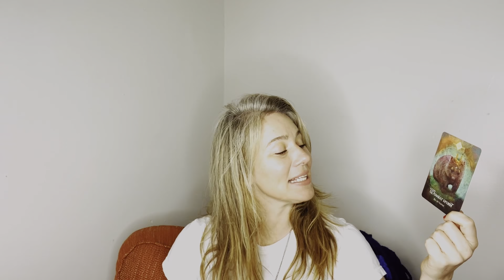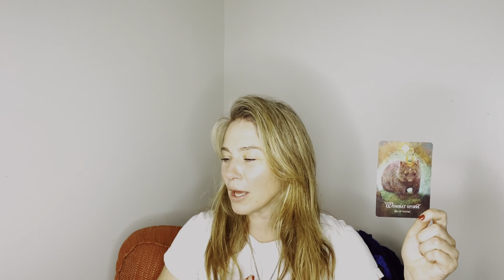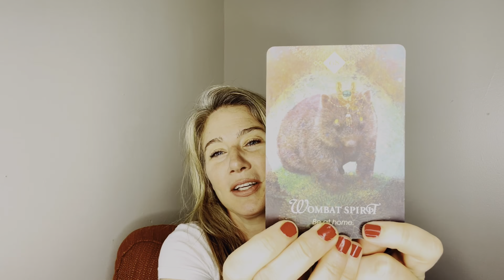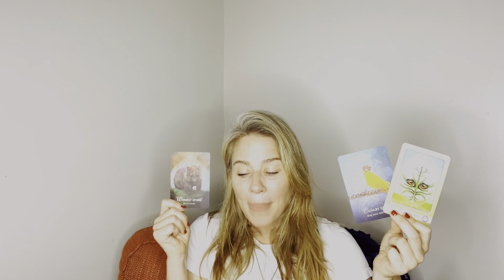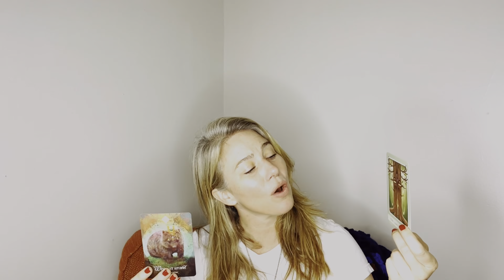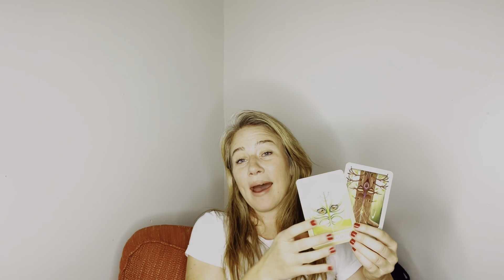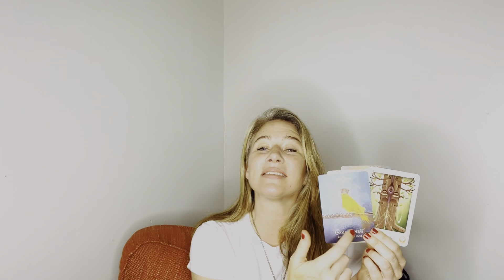SING YOUR SONG: THE WEEKLY WOO 6.13.21